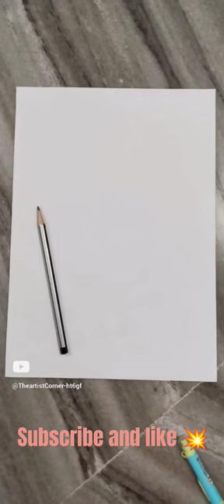drawing loops shorts